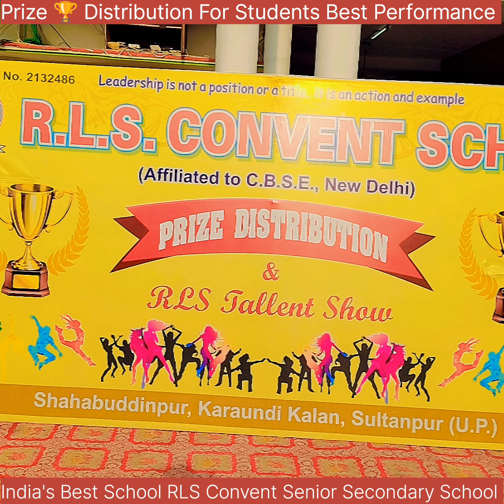Prize 🏆 Distribution For Students Best Performance In Essay Writing, Drawing Competition, Quizzes